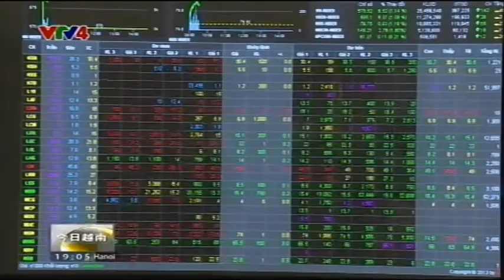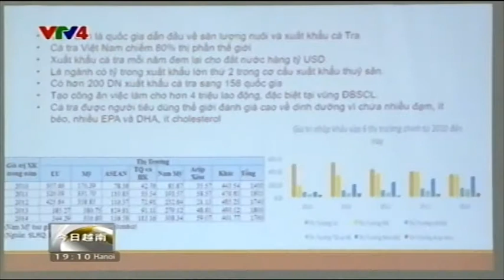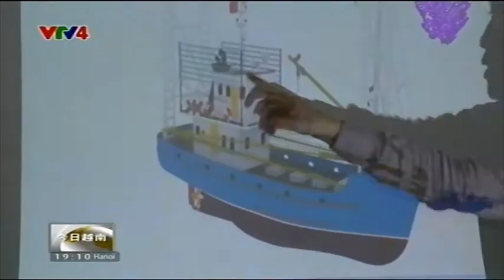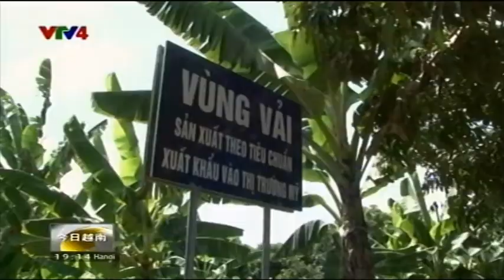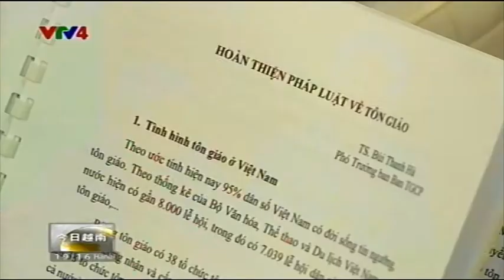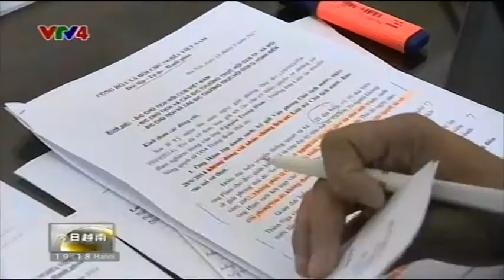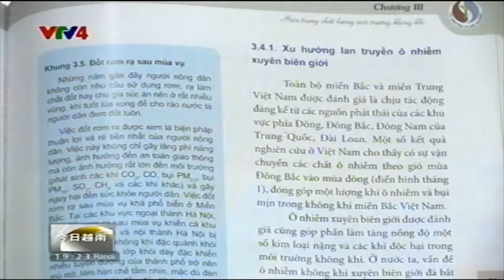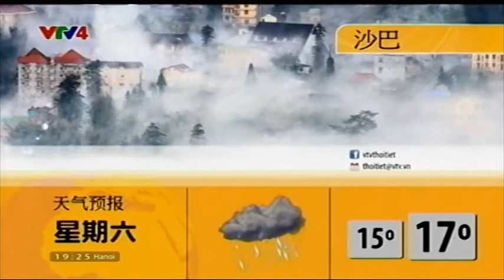Bản tin tiếng Trung 09/10/2015